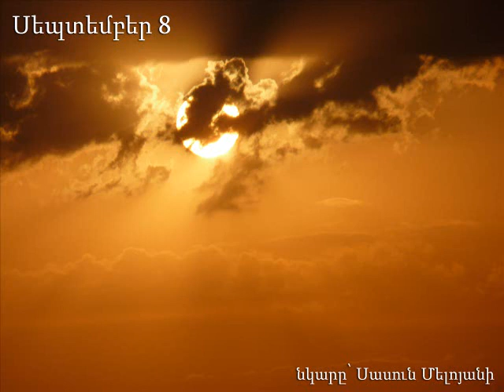Հորդորներ - ԻՄԱՍՏՈՒՆ ԼԻՆԵԼՈՒ ՄԱՍԻՆ, Սեպտեմբերի 8